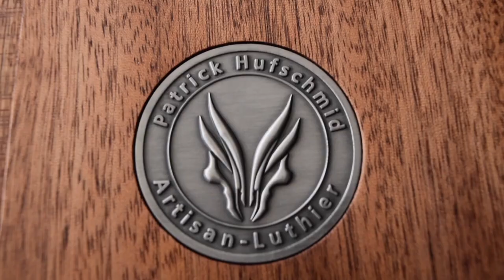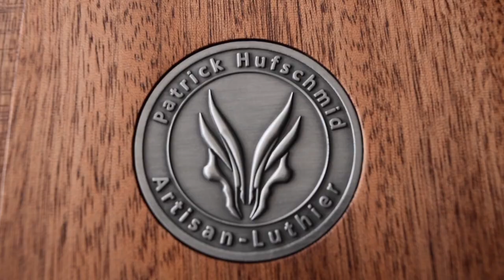Unboxing and short demo of Matt Tera new Hufschmid guitar! 🤘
This unique instrument features the world's first blue day/blue glowing fingerboard blocks! © registration number: w9EsnCvJy7fwlfqJ

The world's first polyetheretherketone (PEEK) nut!
© registration number: izQYo7lFJnEhicoA